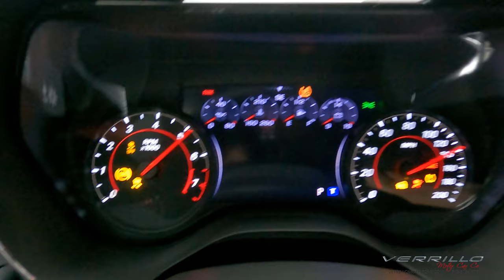2020 Camaro 2SS Coupe Black C5033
2020 Camaro 2SS Coupe LT1 460HP V8 Engine

Adrenaline Red/Black Two Tone Leather Interior
LT1 460HP V8 Engine
10Speed Automatic Transmission
Limited Slip Rear Differential
Heads up Display
High Performance Brembo Brake Calipers
Red Seat Belts
Rear Spoiler
Red Painted Brake Calipers
Steering Wheel Paddle Shift controls
Heated and Cooled Front Seats

Stock# C5033